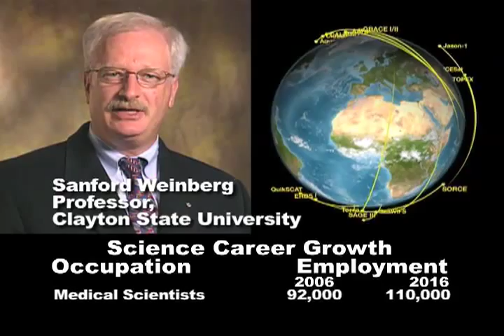Science Careers Exploring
Learn about the exciting Science Exploring program.